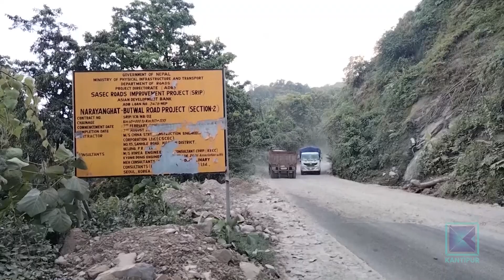बुटवल–नारायणगढ सडक विस्तार चार वर्षमा ४० प्रतिशत | Kantipur Samachar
ठेकेदार कम्पनीको चरम लापरबाहीले गर्दा पूर्वपश्चिम राजमार्गअन्तर्गत बुटवल नारायणगढ सडक खण्ड विस्तारको काम लम्बिँदै गएको छ । एक सय १४ किलोमिटर लामो यो सडकको ठेक्का लागेको चार वर्ष ४ महिनामा ४० प्रतिशत मात्रै काम भएको छ । सडक विस्तारको ठेक्का लिएको चाइना स्टेट कम्पनीले कहिले कोरोना त कहिले निमार्ण सामग्री अभावको बहाना बनाउदै काममा ढिलाइ गरिहेको छ । थपिएको म्यादसमेत सकिनै लाग्दा ठेकेदारले फेरि दुई वर्ष म्याद थपिदिन सरकारसँग आग्रह गरेको छ ।